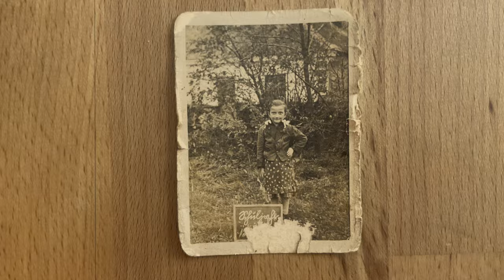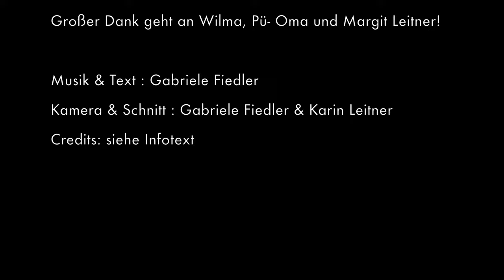pep.ino - Die besten Tage (Offizielles Musikvideo)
Aufnahme, Mix und Produktion - Erwin Bader im Tonstudio Die Fleischerei